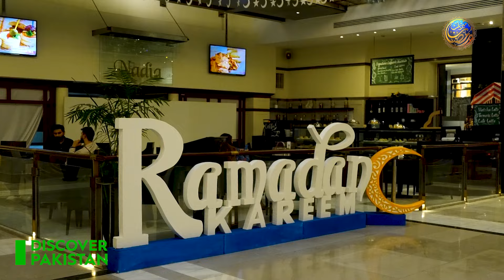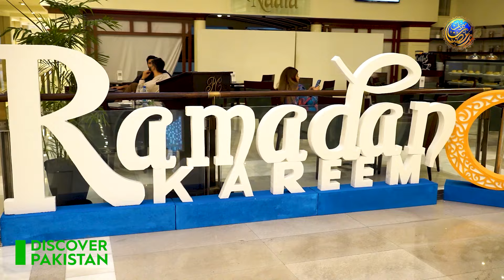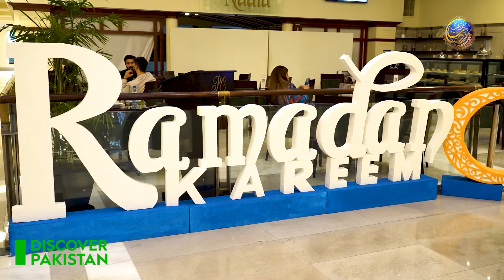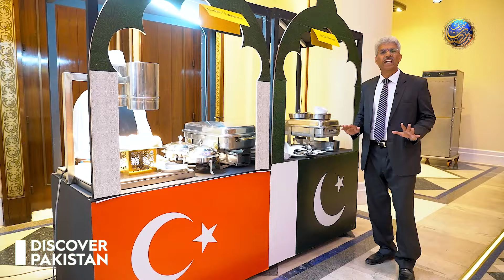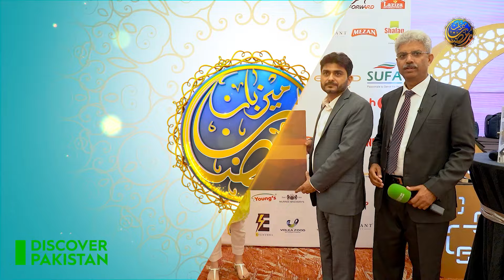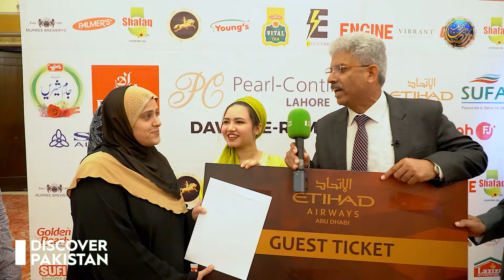Iftar At Pearl Continental with Amin Hafeez | Mezban Ramzan | Discover Pakistan